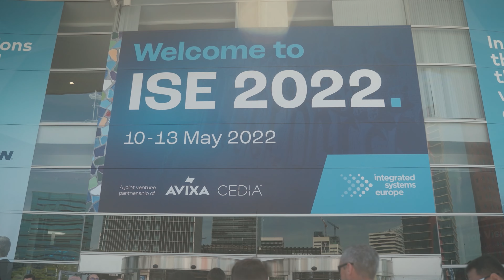Absen's Highlights at ISE 2022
Absen attended ISE show (Fira Barcelona, 10-13 May 2022) with a full range of new stunning LED solutions for corporate, control room, retail, stadium and virtual production, giving visitors a unique opportunity to get insights into the future from the manufacturer’s Immersive LED Experience themed stand.